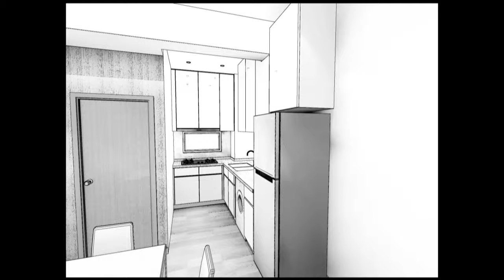sw08840_雨時大廈